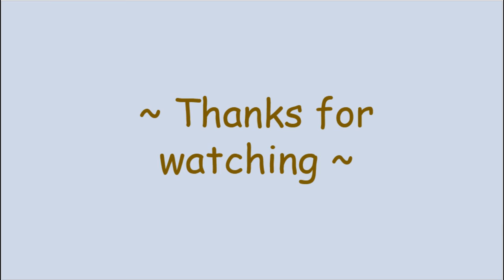Relieved Music | 8 mins calm music to listen when you need to relive yourself from pandemic #50